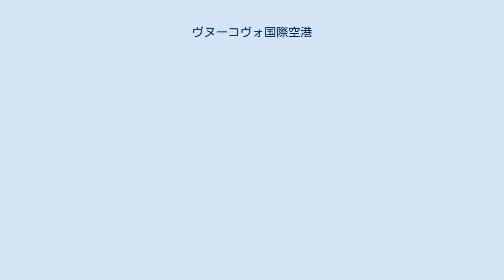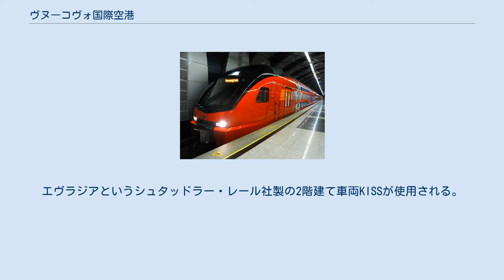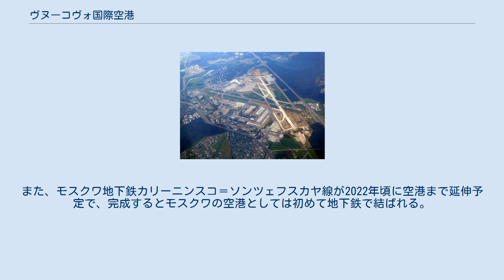ヴヌーコヴォ国際空港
ヴヌーコヴォ国際空港（露: Международный аэропорт "Внуково" ミジュドゥナロードヌィイ・アエラポールト・ヴヌーカヴァ）は、ロシア連邦のモスクワ市内南西部にある国際空港である。
日本語ではヴヌコヴォ空港、ブヌコボ空港などとも表記される。
2019年5月31日にウラジーミル・プーチン大統領が空港名に航空機技術者のアンドレーイ・トゥーポレフを冠する大統領令に署名した。
 ヴヌーコヴォ国際空港全景 出発エリア ターミナル内部 アエロエクスプレスの車両 開港は1941年7月2日で、ちょうどソ連の対ドイツ大祖国戦争が始まった時期であり、モスクワの3つの国際空港の中では最も古い空港である。
主にカフカス・中央アジア方面の国内線・国際線が多いが、ヨーロッパ路線も発着しており、近年は ドモジェドヴォ空港や シェレメーチエヴォ国際空港の過密解消のために続々と就航路線が増え、2010年には新ターミナルも竣工し利用客数はロシア第3位の規模となっている。
 ターミナルはA、B、Dと三つあるが、BとDは閉鎖されていて使用されているのはターミナルAのみである。
 2018年10月よりロシア国内の空港名に冠する計画が開始され、国民投票を経て2019年5月31日にウラジーミル・プーチン大統領がホムトヴォ空港に航空機技術者アンドレーイ・トゥーポレフを冠する大統領令に署名した。
 市内へのアクセスはアエロエクスプレスでキエフスキー駅まで約35分で結んでいる。
エヴラジアというシュタッドラー・レール社製の2階建て車両KISSが使用される。
また、モスクワ地下鉄カリーニンスコ＝ソンツェフスカヤ線が2022年頃に空港まで延伸予定で、完成するとモスクワの空港としては初めて地下鉄で結ばれる。